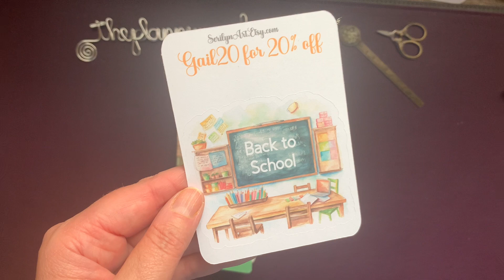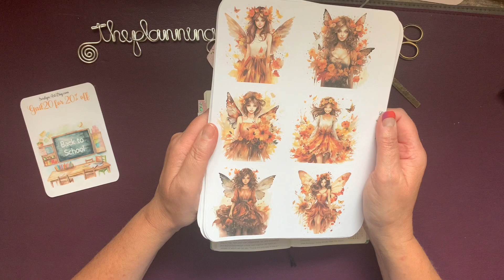Plan With Me | Hobonichi Weeks | August 5-11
Check out some of my favorite shops:

and save with code Gail20

I love @xomamaplans stickers and washi!